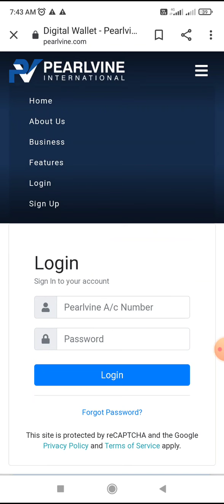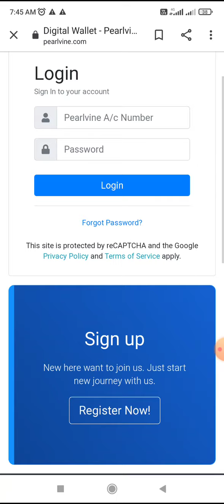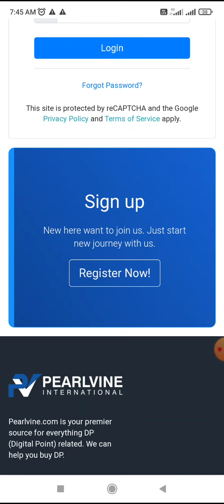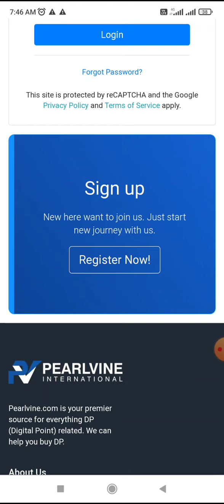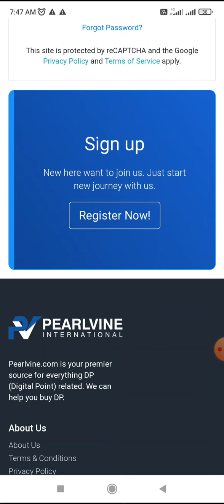NEW JOINING UPDATE!! Jay Pearlvine!! Pearlvine will never End!! PVC META TOKEN!! CryptoCurrency UP!!